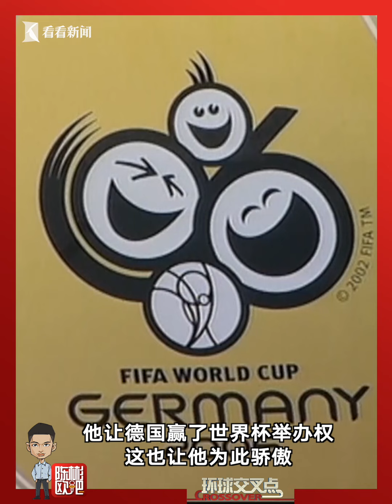德国足坛名宿、“足球皇帝”贝肯鲍尔去世，东方卫视记者街采德国老百姓，听听对他如何评价？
德国足坛名宿弗朗茨·贝肯鲍尔于当地时间1月7日去世，享年78岁。作为世界足坛传奇人物，贝肯鲍尔在球员时代，带领当时的西德队赢得1974年世界杯，更是在1974年至1976年帮助拜仁慕尼黑实现欧洲冠军杯三连冠，个人则于1972年和1976年两次荣膺“欧洲足球先生”。1990年，他作为教练再次带领西德队赢得世界杯。并且，在他的带领下，德国成功赢得了2006年世界杯的主办权。

站内热门：
1、【外交部发言人】华春莹+汪文斌+毛宁：时而严肃，时而幽默；时而犀利，时而暖心，他们是外交天团！
2、【驻美记者眼中美国政治】东方卫视白宫记者张經義：零距离解读美国政治！
3、【资深国际评论员@环球叶问】美女评论员章一叶：还在看老伯伯谈政治吗？来，和她一起聊聊国际热点！点我鸭！
5、【看看看日本】东方卫视东京站记者宋看看：在日本聊日本，“精致”解读日本政治生活，他们更懂！
7、【陈彬欧巴坐镇欧洲看世界】90后驻外记者眼中的欧洲政治长啥样？东方卫视驻欧洲记者陈彬，努力搞一搞！
8、【国际热点深度解读@交叉点评】东方卫视深度国际时评节目《环球交叉点》嘉宾天团：跟着大咖追热点、涨知识！你就是朋友圈的“懂王”！
9、【国际热点周周聊@环球交叉点】东方卫视深度国际时评节目《环球交叉点》：上海时间每周日上午8点，跟随风靡全球的袁鸣姐姐和智库专家们，解读国际政治，顶级水准、干货满满！
优质拍档：
【ShanghaiEye魔都眼】
shorturl.at/mpv04
官方网站：
您还可以在下面这些地方找到我们：
微信公众号：环球交叉点 (smgcrossover)
微信视频号：环球交叉点
头条号：Knews环球交叉点、Knews交叉点评
抖音：环球交叉点